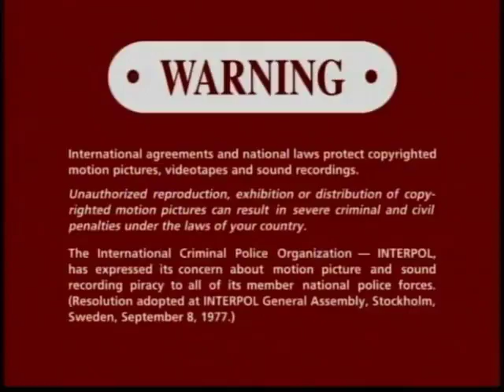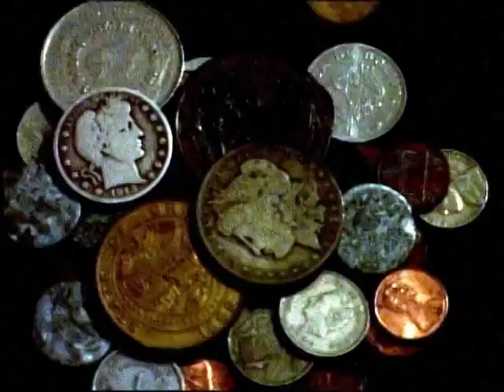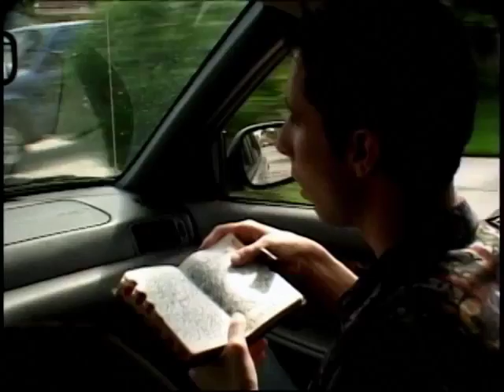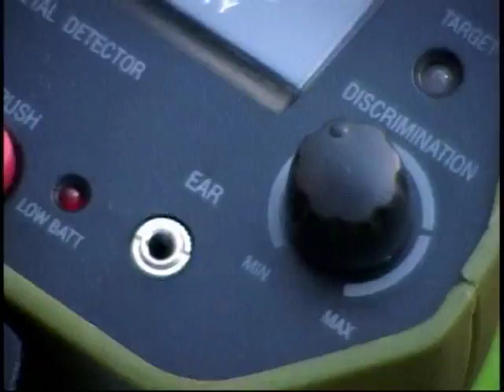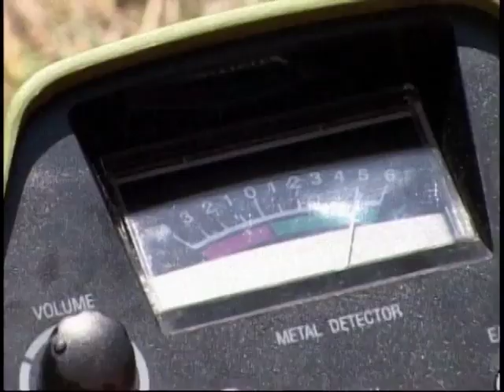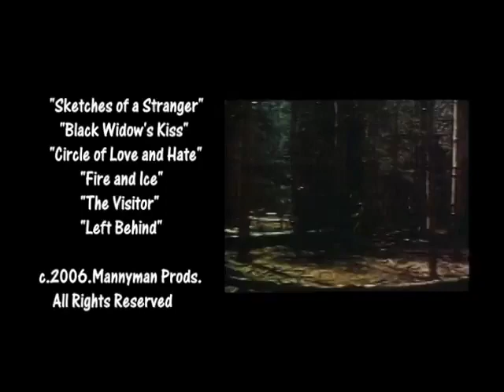Bad Spirits (2007) Full Movie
"Bad Spirits" (aka "Burial Island"). Produced by husband-and-wife filmmakers Ray and Migdalia Etheridge. Filmed in Miami Florida, and on the Miccosukee Indian Reservation. Starring Adrian Ramos, Albert Campillo, and Amedeo Falgiatore. In the Florida Everglades, two relic hunters accidentally uncover the grave of an Indian Medicine Man, unleashing the fury of an ancient curse.